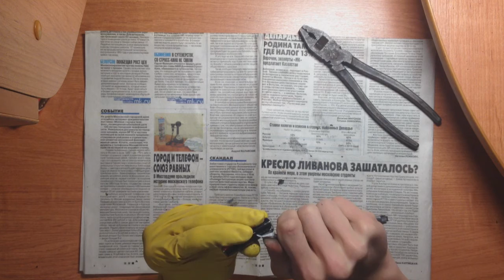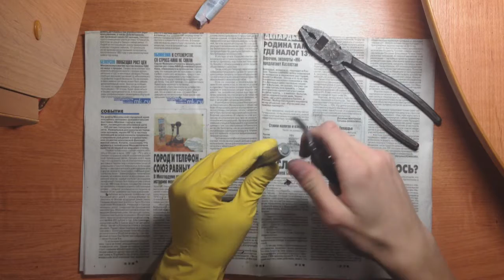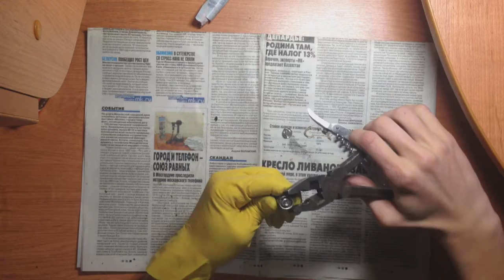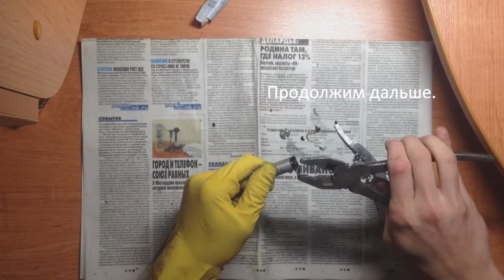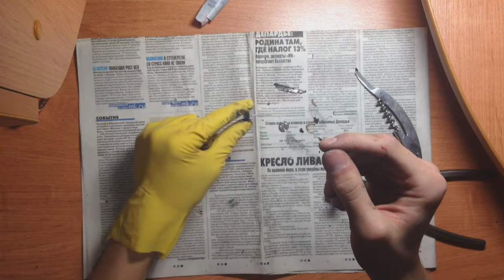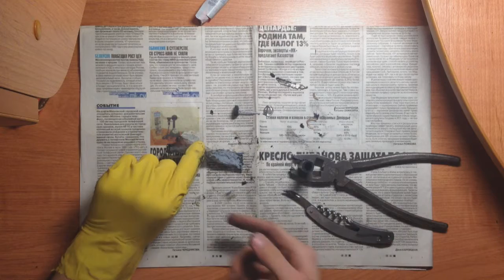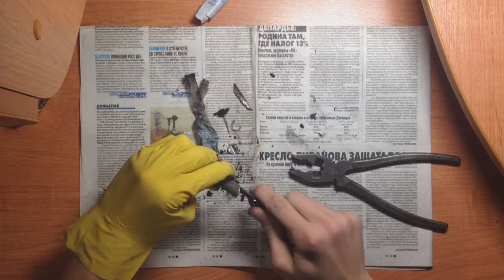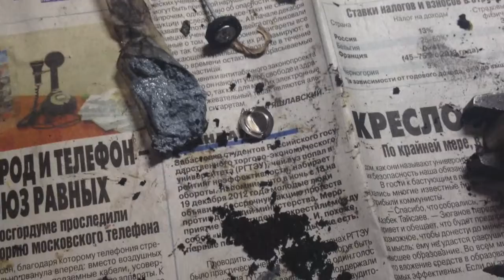Вскрытие и разборка гальванического элемента(Батарейки)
Думаю открыть свой канал;)